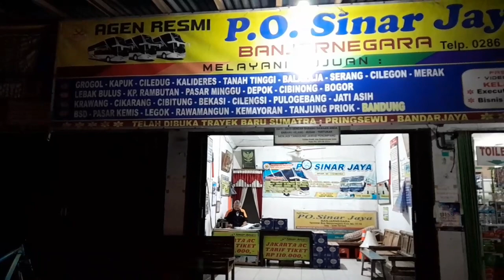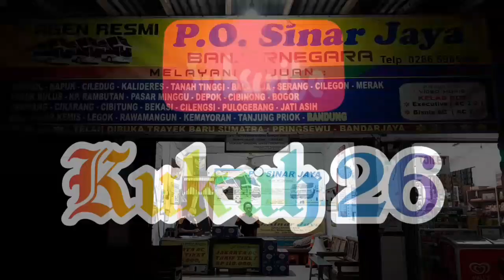Langsung Jadi Pusat Perhatian‼️ Sinar Jaya Suites Combi 30 DD// Penampakan BIS TRONTON SCANIA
assalamualaikum minasan
selamat datang di kukuh 26 channel

pantauan dari agen klampok area,ada sinar jaya suites combi yang arah barat hari ini, rombongan satria muda banyak unit, ada yang tronton juga.

minggu sore yang penuh kejutan